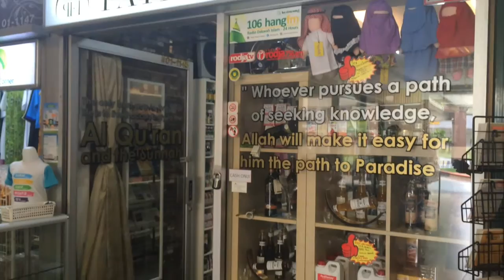Adab & Akhlak Sebagai Tholibul Ilm' - Ustaz Fauzan Athar Muhyiddin ᴴᴰ